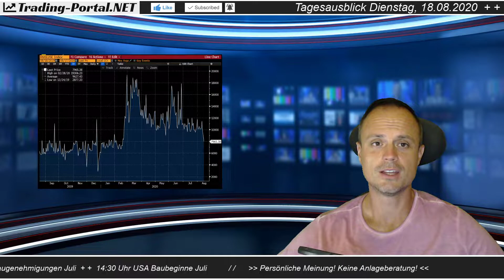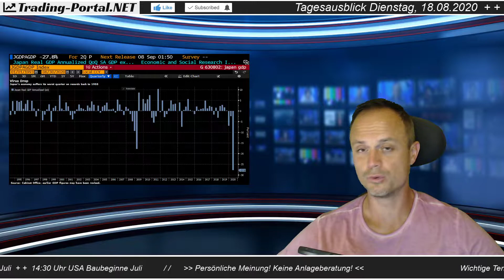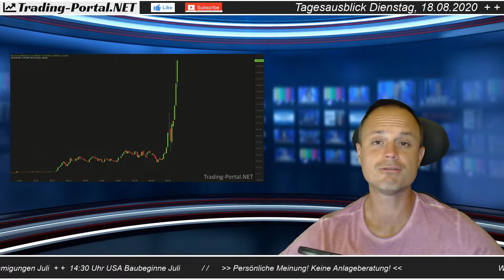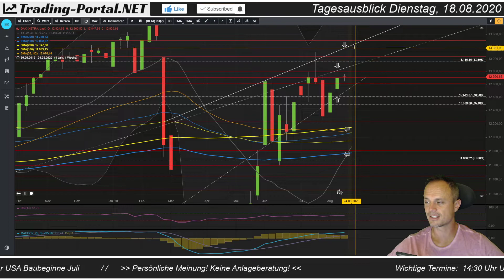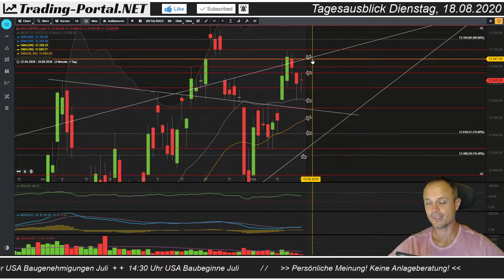📈 DAX: Müder Wochenbeginn... ++ Analyse/ Ausblick